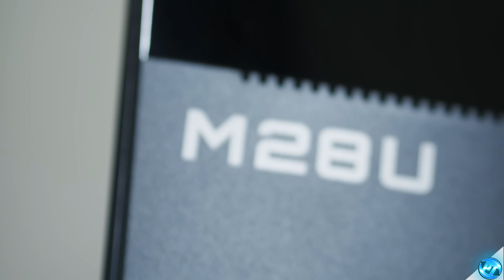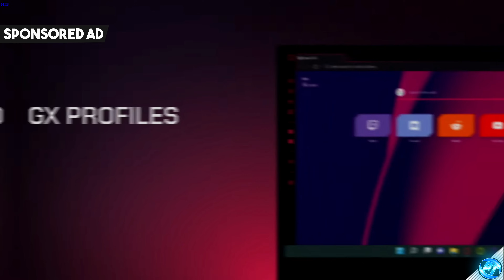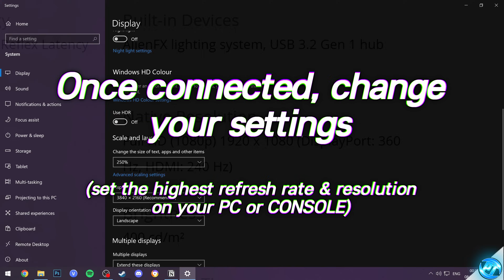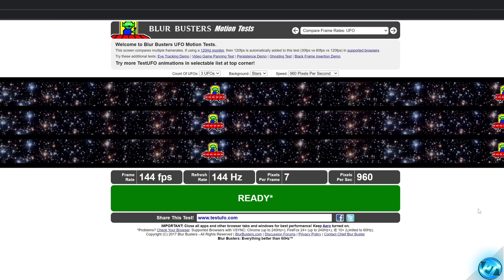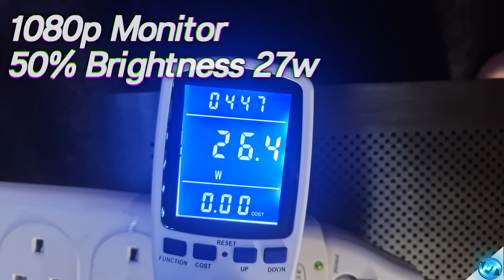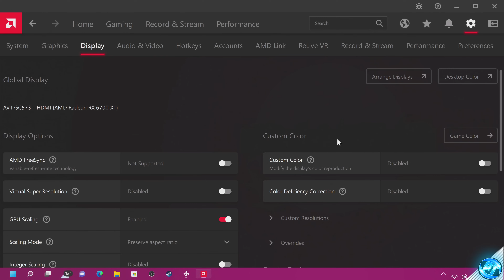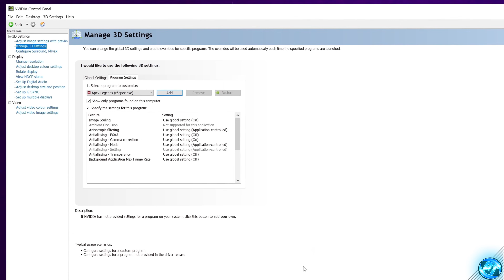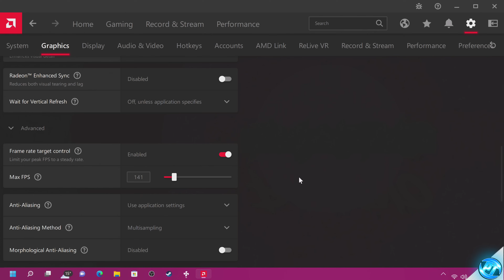🖥️ Make sure you have THESE MONITOR settings enabled for GAMING! (Reduce latency, better colors) ✅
In this video i will be showing some of my top recommended PC MONITOR settings everyone should be using and how to setup monitor for best gaming performance in 2022 including almost every monitor, from low end gaming monitors to 4K, High refresh rate monitors including basic pc settings for gaming such as how to set refresh rate on monitor how to setup monitor, how to setup monitor resolution and best settings for gaming monitors to improve latency and reduce input lag on gaming monitor Lets try for 5000+ Likes! 👍 For this Extremely helpful tutorial?! Do your part and hit "Like" now! ✔️

📍 Prefer Shorter Content? 📍

▶️Other extremely helpful & Effective Optimization guides to follow ▶️

Timecodes:
0:00 - Common Mistakes  & Opera GX (Gaming browser AD)
2:50 - Using the proper output & inputs on your device and monitor
4:00 - Setting the best resolution and refresh rate with the correct setup used
4:48 - Adjusting YOUR monitors settings (visuals, overdrive, latency, G-SYNC & more)
9:13 - Best output settings for Nvidia GPUs (control panel settings and G-SYNC)
10:36 - Best output settings for AMD Radeon GPUs (control panel settings and FREESYNC)
11:34 -- Setting an FPS cap if using G-SYNC/FREESYNC and WHY this can be good